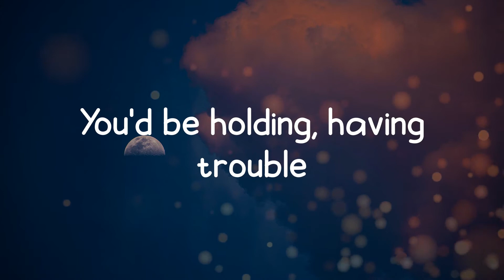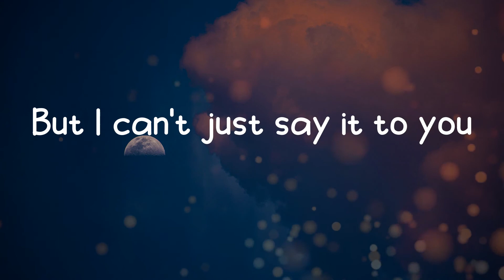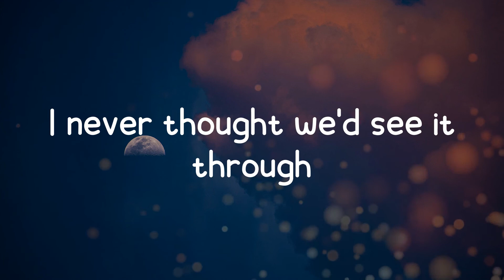Tek It - Sped Up - Cafuné (Lyrics)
Lyric Video for Tek It - Sped Up by Cafuné.

Lyrics:
And how much can I be expected to tolerate? (uh)
So I started to think 'bout the plans I made
Moving on
Oh-oh
Own it and admit that
Moving on
Moving on
I knew
Into view
Into view
I'm not into you
Into you